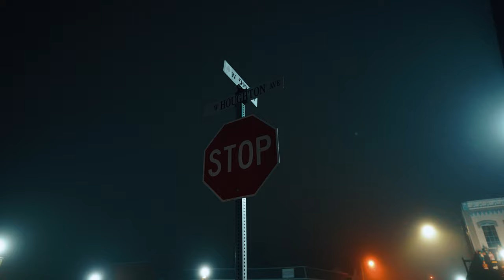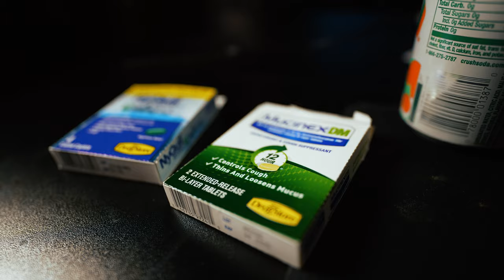WINTER LIFTING ARC 4 | a cinematic vlog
foggy winter nights in my little town & lifting some heavy circles

(Commission earn)

CODE "MERIK" ON EVERYTHING FOR A DISCOUNT

ELYSIUMATHLETIC